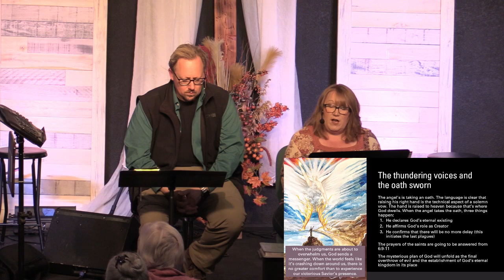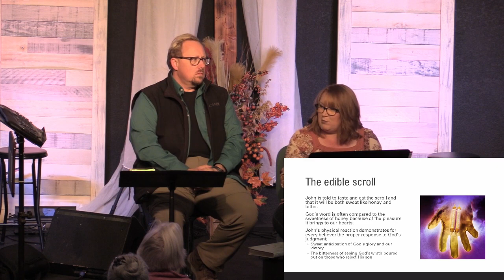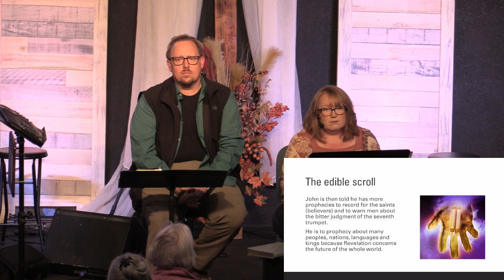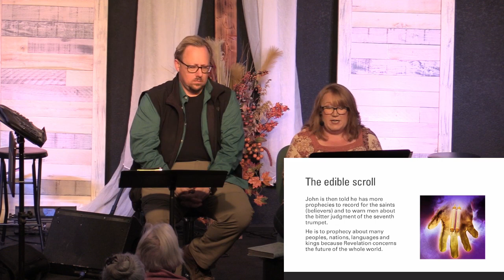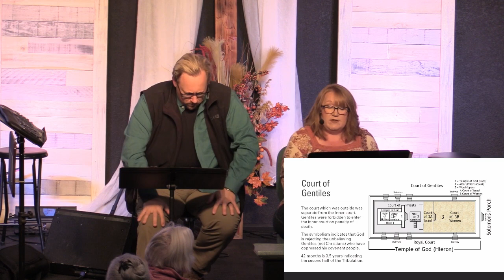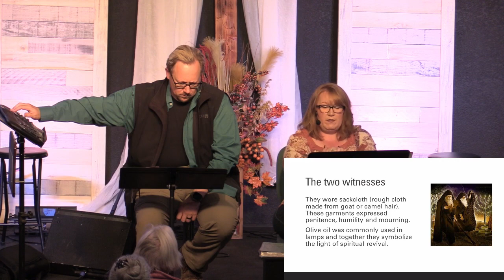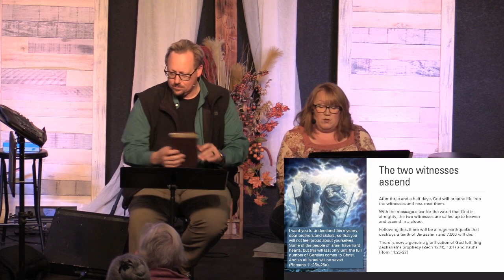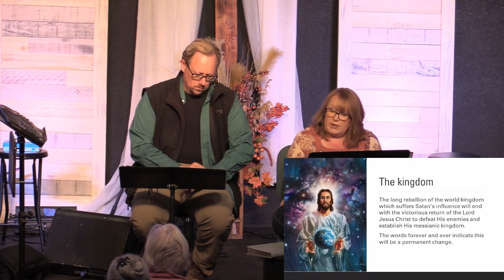Revelation Week 6 - Ch 10-11